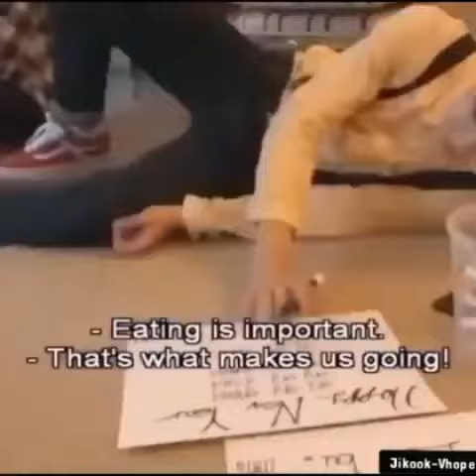Jungkook always feeding and taking care of Jimin🐇🐥💜